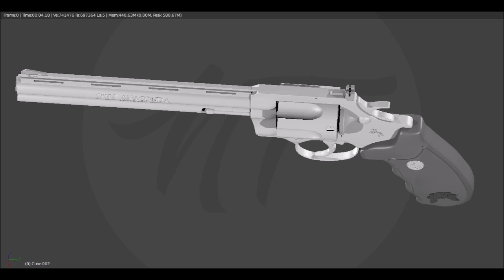Colt Anaconda (.44 Magnum Revolver) -- Blender 360º